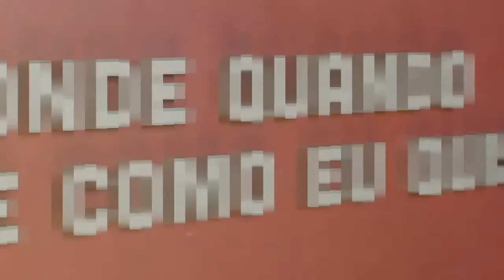Susana Coerver - Futuro digital | Onde Quando e Como eu Quiser | Comprimido.pt 💊